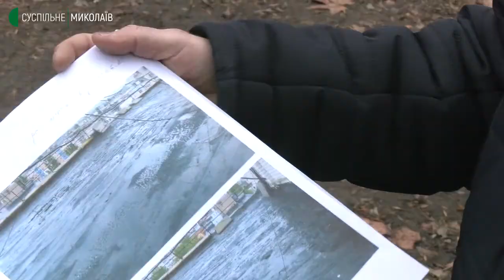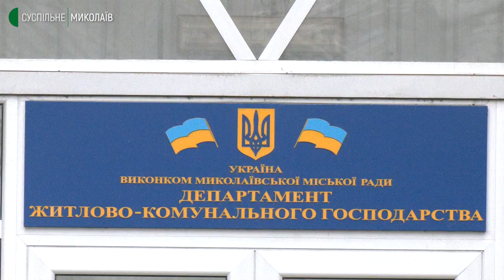У Миколаєві жителі будинку два роки чекають на ремонт покрівлі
У Миколаєві мешканці дев’ятиповерхівки на вулиці Космонавтів понад два роки чекають від департаменту житлово-комунального господарства співфінансування на капітальний ремонт покрівлі.